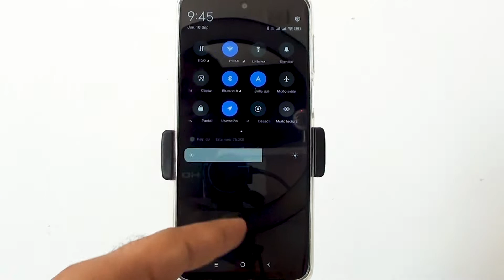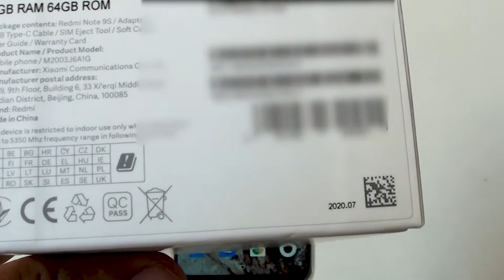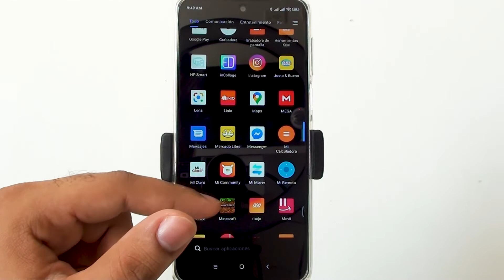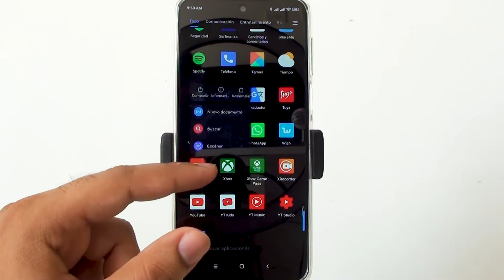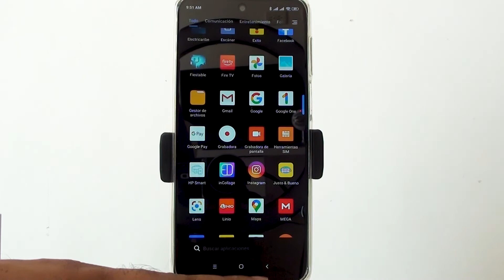Errores o fallos en el Redmi Note 9S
Estos son algunos errores o fallos que pueden traer los redmi note 9

Suscríbase [GRATIS] a nuestro canal en YouTube y te contamos todo lo relacionado a tu teléfono, las nuevas tendencias, nuevas aplicaciones que van saliendo al mercado, y Tips útiles para Sacarle mayor Provecho al Teléfono Android.

Gracias